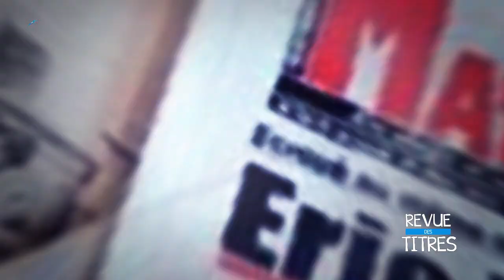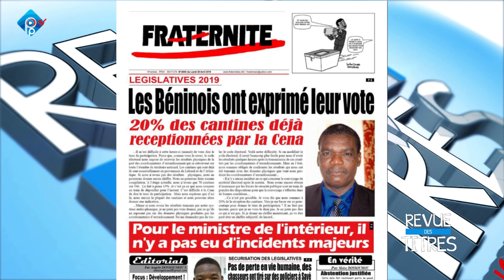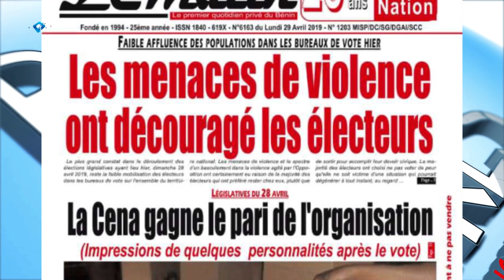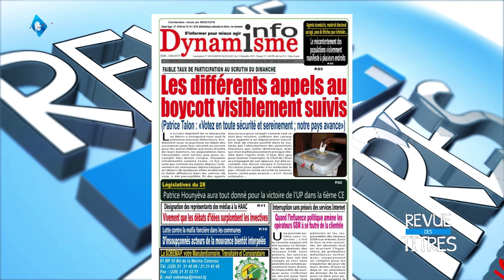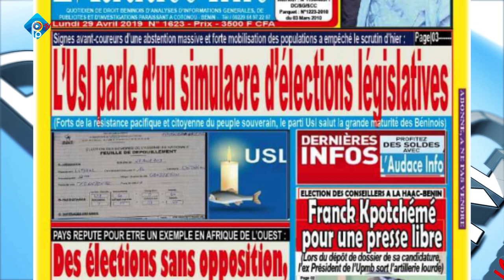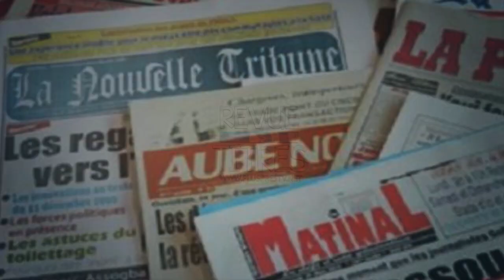REVUE DES TITRES DU 29 04 19